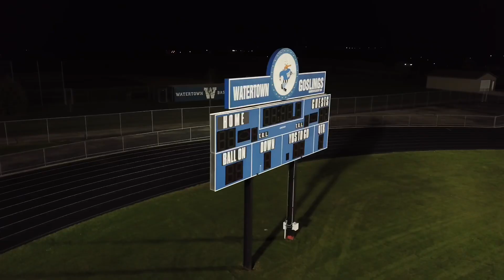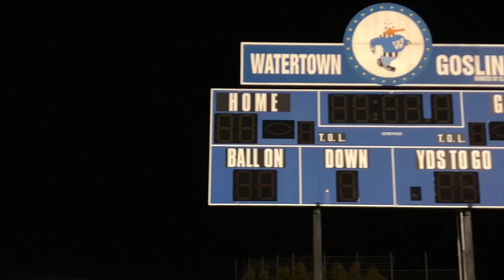tribute to spring athletes.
locations include, landsverk field, brandt quirk tennis courts, brandt quirk softball fields, and washington park baseball diamond.